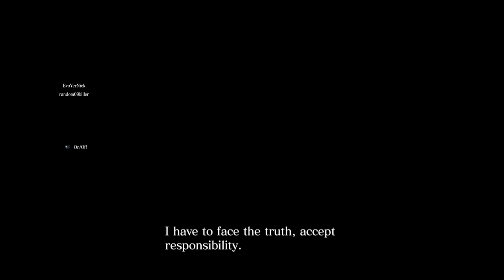RESIDENT EVIL 6 Chris campaign ch 1 co-op